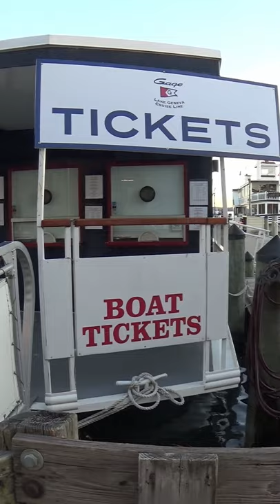Geneva Lake, Geneva Bay 2021 06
A Sunday evening walk along Geneva Lake in Lake Geneva around Geneva Bay. Most of the visitors to the town have departed but there still is plenty of activity.